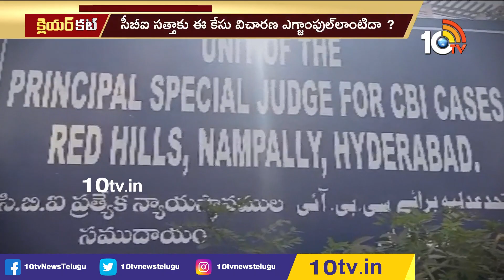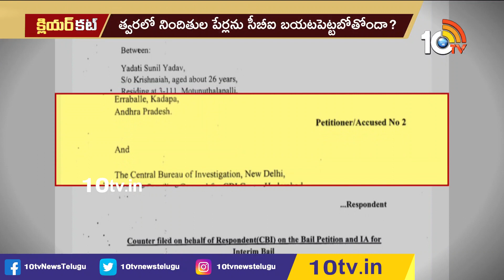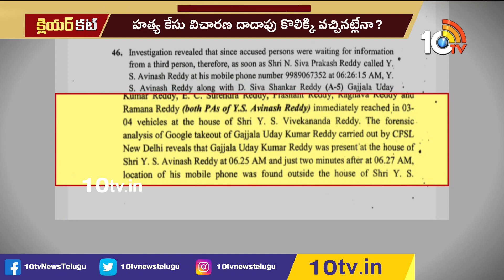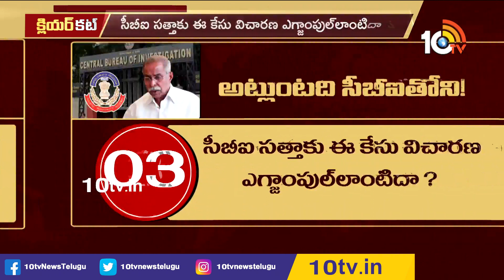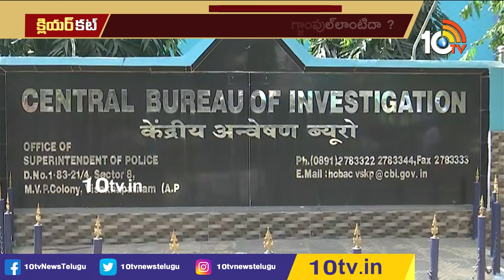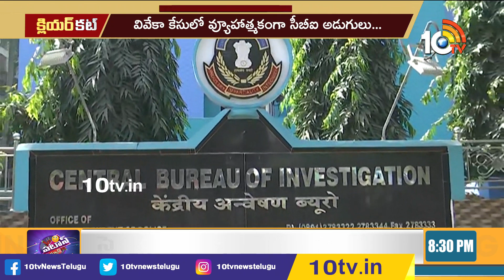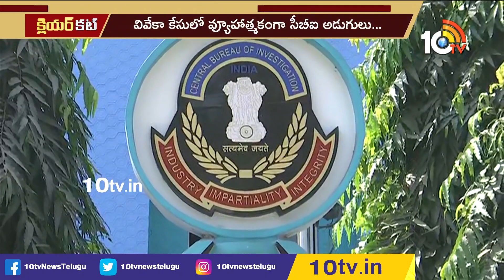సీబీఐ సత్తాకు వివేకా కేసు సవాలేనా‎? | Clear Cut Analysis On YS Viveka Case | 10TV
10TV is one of the Largest Content producing Telugu News Channel in Telugu States. Its one of the leaders in the production and broadcasting of un-biased and comprehensive news.
10TV offers round the clock coverage of latest breaking news and unique mix of news bulletins, current affairs and Entertainment programmes.
10TV Youtube Channel offers Latest News from Telugu States, Politics, Entertainment, Health, Sports Lifestyle, Devotional, National News, International News and lot more.!

హాయ్,
10టీవీ యూట్యూబ్ చానల్‌కి స్వాగతం. 10టీవీలో ప్రసారమయ్యే కథనాలతో పాటు ఆసక్తికరమైన మరెన్నో అంశాలను 10టీవీ యూట్యూబ్ చానల్లో మీకు అందిస్తాం. మా వీడియోలలో మీకు నచ్చిన వాటిని మాకు తెలియజేయండి. అలాంటి మరిన్ని కథనాలను మీకు అందించేందుకు ప్రయత్నిస్తాం. నచ్చిన వీడియోలను మరింత మందికి షేర్ చేయండి. చానల్‌ను సబ్‌స్క్రైబ్ చేయడం మరిచిపోకండి. ధన్యవాదములు.!